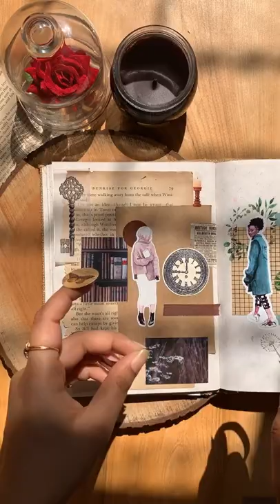Capricorn journal spread idea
All the journal supplies used in this video are available on our
We have a wide range of
• Vintage journals
• Washi Tapes
• Journal Kits for beginners
• Wooden Rubber Stamps
• Ephemera
• Stickers and Postcards and many more